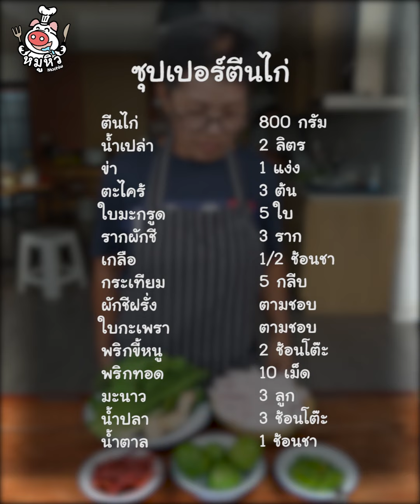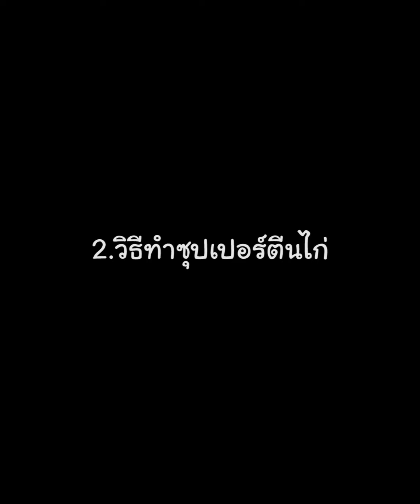[แจกสูตร] ซุปเปอร์ตีนไก่ - สูตรลับของเจ๊หมู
แจกสูตร ซุปเปอร์ตีนไก่ ซดน้ำร้อนๆ พริกเผ็ดๆ
ต้มแซ่บตีนไก่ ตีนไก่เปื่อยอร่อย

- ตีนไก่ 800 กรัม
- น้ำเปล่า 2 ลิตร
- ข่า 1 แง่ง
- ผักชีฝรั่ง ตามชอบ
- ใบกะเพรา ตามชอบ
- พริกขี้หนู 2 ช้อนโต๊ะ
- พริกทอด 10 เม็ด